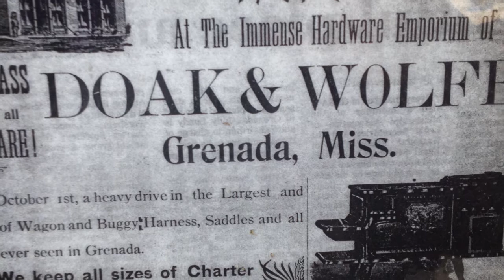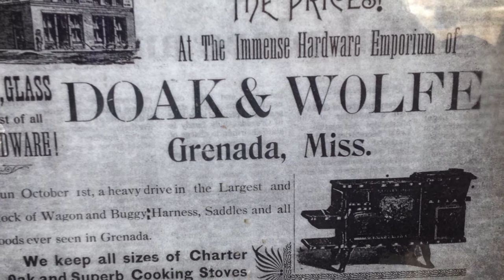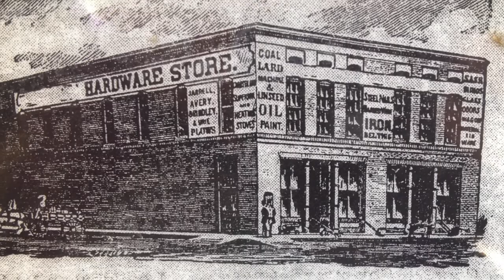Katie and Joe Boone: The History of 97 First St.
Former owners of Grenada Hardware, Katie and Joe Boone, discuss the history of 97 First St. - Now known as First & Green.